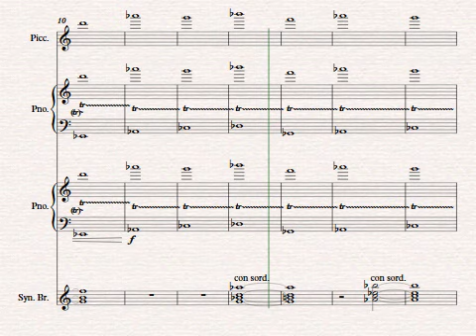Chloe backing music - score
This is the brass/synth loop from Chloefilm. I reversed it and pitch-shifted it to pad out the 11-minute speech.